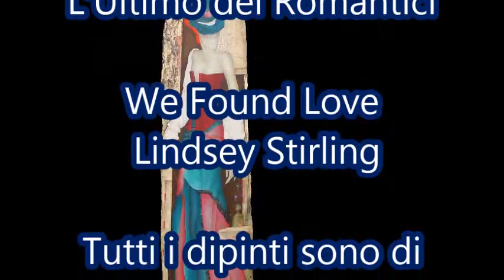Lindsey Stirling -We Found Love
Art By:Andrey Belle